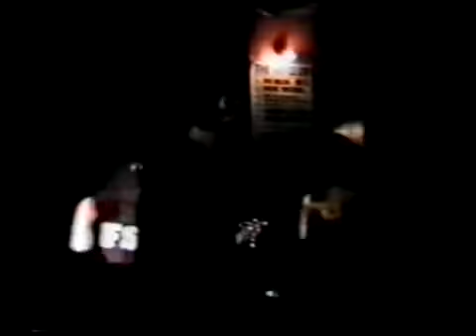METALLICA en Londres, UK--20/08/1987-"100 Club"--FULL SHOW--w/ Brian Tatler--Debut de Lepper Messiah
Banda: METALLICA
Lugar: Londres, Inglaterra, UK
Fecha: 20 de Agosto de 1987
Estadio: 100 Club
TOUR: NO corresponde a ningun Tour

SETLIST

0:00:00 Creeping Death

0:06:52 For Whom the Bell Tolls
0:11:20 Fade to Black (Interrumpido por cortes de energia)
0:24:30 Leper Messiah (DEBUT EN VIVO--interrumpido por corte de energia)
0:34:08 Phantom Lord
0:39:23 Welcome Home (Sanitarium)
0:46:30 Seek and Destroy
0:50:48 Master of Puppets (Interrumpido por corte de energia)
0:58:04 Last Caress
0:59:31 Am I Evil?
1:03:35 Battery (Con INTRO de "Damage, Inc.")
Encore
1:12:07 Crash Course in Brain Surgery (DEBUT EN VIVO)
1:15:37 The Small Hours (DEBUT EN VIVO)
1:23:10 The Wait (DEBUT EN VIVO)
1:30:04 Helpless (con Brian Tatler de Diamond Head en guitarra)
Encore #2
1:37:40 Blitzkrieg